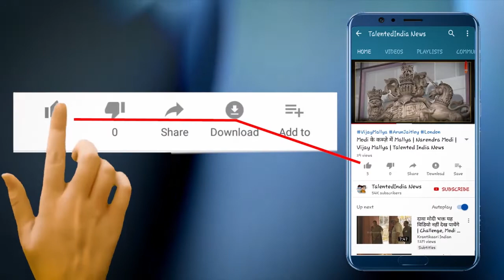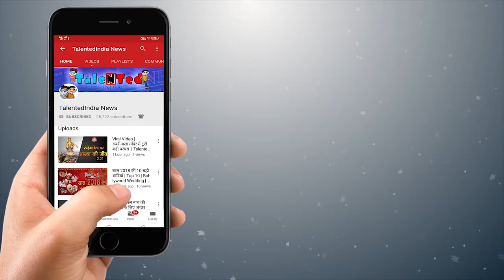फिर हुई पुलवामा हमले जैसी साज़िश - CRPF का बयान | Full Video | Talented India News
जम्मू-श्रीनगर हाइवे पर एक बार फिर पुलवामा हमले की तरह ही सीआरपीएफ के काफिले पर हमला करने की नाकाम कोशिश हुई है। शनिवार सुबह यहां हाईवे पर एक ब्लास्ट हुआ, जो 14 फरवरी को पुलवामा में हुए आतंकी हमले की तरह ही था। इस ब्लास्ट में सेंट्रो कार पूरी तरह तबाह हो गई।जिस वक्त इस कार में ब्लास्ट हुआ, उसी दौरान हाइवे से सीआरपीएफ का काफिला गुजर रहा था।